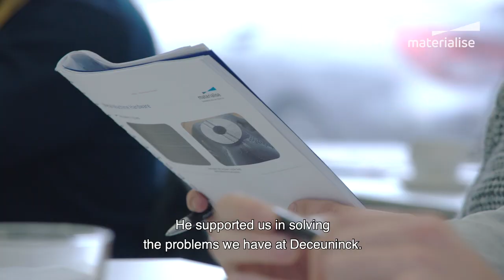Masterclass in Metal 3D Printing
Getting started with Metal 3D Printing? Regardless of the industry, you operate in, success in Metal 3D Printing depends on your mastery of the printing process. If you’re looking to understand the various factors which come into play in Metal AM, and how to manage these factors, we’ve got you covered.

The Masterclass in Metal 3D Printing is a two-day training at Materialise HQ designed to shorten the learning curve for Metal AM and help you avoid build failures.